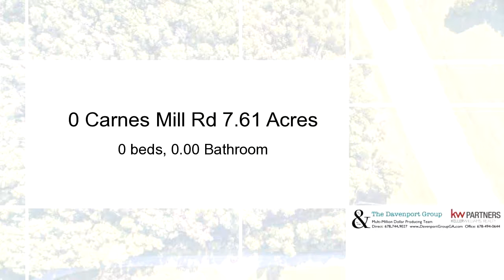Commercial for sale - 0 Carnes Mill Rd 7.61 Acres, Talking Rock, GA 30175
Clean slate of an unique opportunity of 7.61 Acres on the corner of Carnes Mill Rd & Hwy 151. Currently it is zoned Commercial, let your imagination run wild with all the possibilities you can build here. There is only land currently present with the opportunity to buy the land and build a commercial property on it. Prime Location in Talking Rock!

Bedrooms: 0
Bathrooms: 0.00
Square Feet: 0
Price: $500,000

10/03/2018 10:32:03 pm

Last modified: